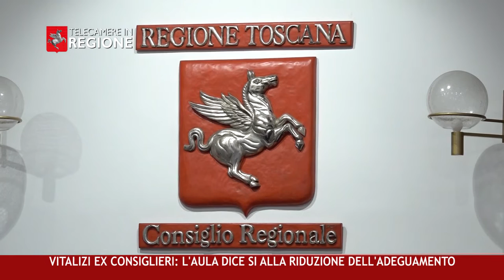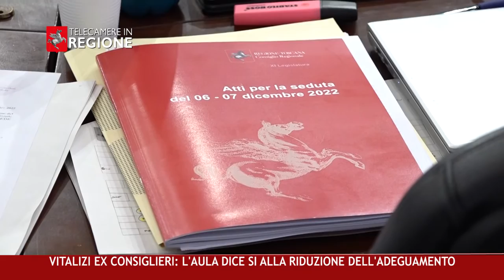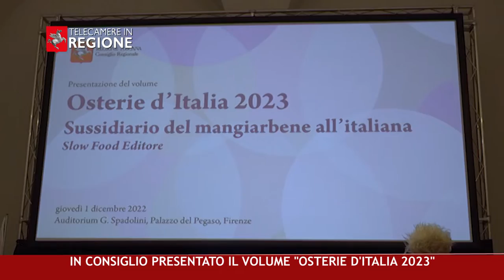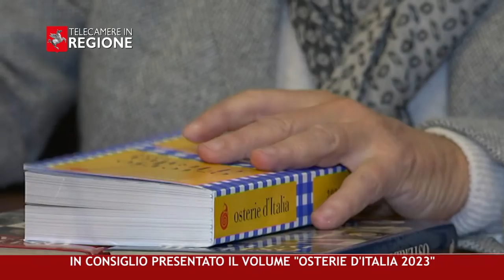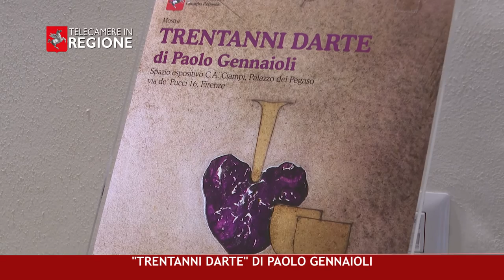CANALE 50 P 42 09 12 2022